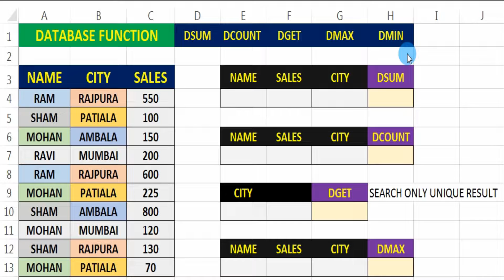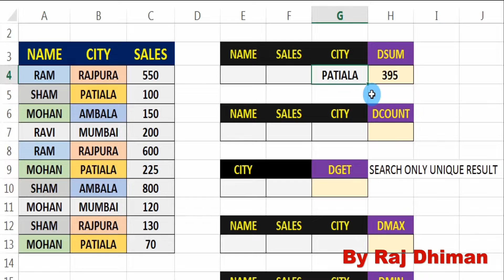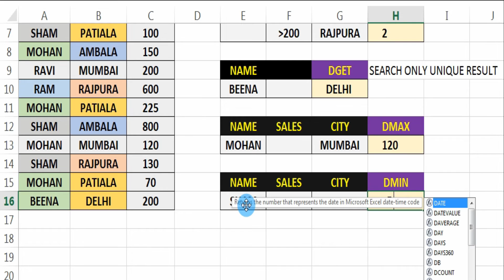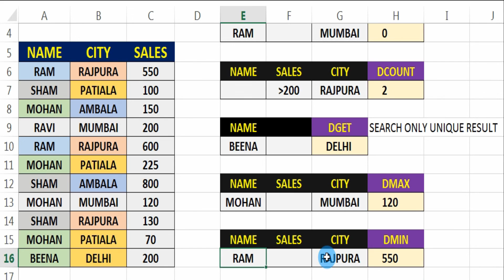Database Formulas in Excel || Master in Excel with DataBase Functions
ये फार्मूला सीख लो तो डेटाबेस में मास्टर बन जाओगे  ये वीडियो आप के लिए है
 मुझे उम्मीद है की ये आप को पसंद आएगा

Link  Excel Home Tab Tutorial PART 1, 2, 3, 4, 5, 6, 7, 8,9

ＬＩＫＥ | ＣＯＭＭＥＮＴ | ＳＨＡＲＥ | ＳＵＢＳＣＲＩＢＥ अगर आप को यह विडियो पसंद आया तो कृपया लाइक करें और अगर आप कुछ कहना या पूछना चाहते है तो कृपया नीचे दिए गए कमेंट बॉक्स में लिखें ! हिन्दी युटूब चैनल है जो आपको इन्टरनेट, कम्प्यूटर, मोबाईल और नयी टेकनालाजी के बारे में हिन्दी में जानकारी देता है।